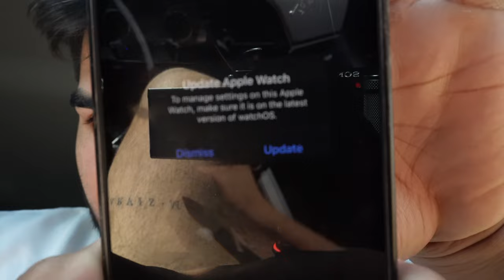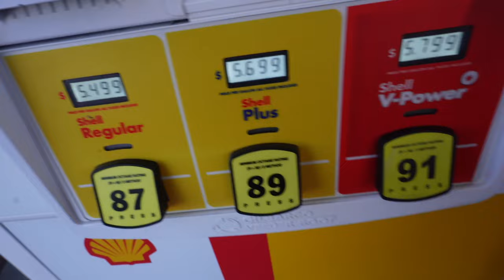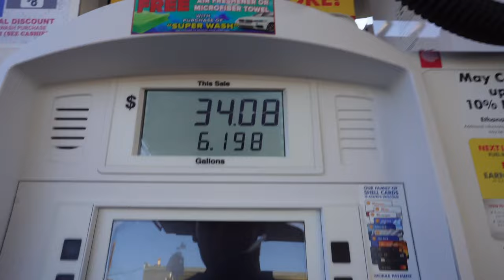PRE GAME B-DAY | CHEST & BACK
celebrated my birthday with a SICK ASS PUMP and a never ending night!